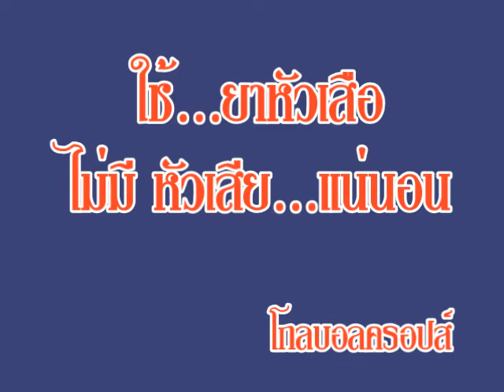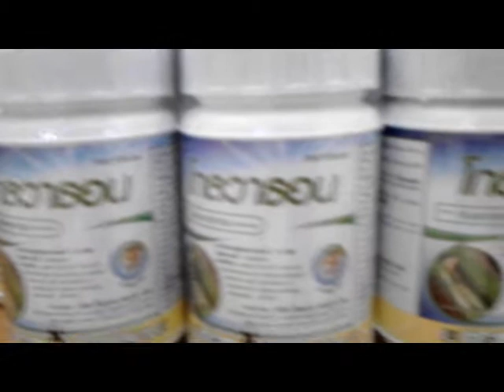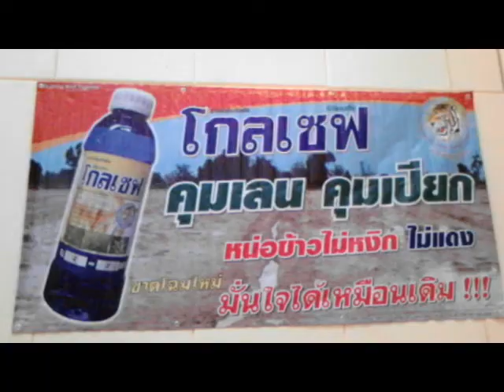งานประชุมเชิงวิชานาข้าว 18 4 59 ไพบูลย์ไก่ย่างสายเอเชียสิงห์บุรี BY โกลบอลครอปส์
สนทนาปุ๋ย-ยา-เทคนิคเพิ่มผลผลิตพืชกับ ป.เคมีภัณฑ์(เปิดลำโพงด้วย)ใช้PCจะดีกว่า

สนทนาปุ๋ย-ยา-เทคนิคเพิ่มผลผลิตพืชกับ ป.เคมีภัณฑ์

เช็คราคามะลิวันนี้ตลาดไท,ตลาดสี่มุมเมือง,ตลาดปากคลอง(เปิดลำโพงด้วย)ใช้PCจะดีกว่า

เช็คราคาทางเพจเฟสบุ๊ค

ฟังเรื่องดอกมะลิ(เปิดลำโพงด้วย)ใช้PCจะดีกว่า

ติดตามทางแฟนเพจมะลิสิงห์บุรี(ขอให้รวยทุกคนที่เข้าชม)

สวนมะลิสิงห์บุรี

กลุ่มหาคนขายดอกมะลิทั่วโลกกระจายสินค้า+คนอยากขายดอกมะลิ

กลุ่มรับคนงานเก็บดอกมะลิด่วนนนนนนที่สวนมะลิสิงห์บุรี
กรุณาเข้ากลุ่มให้ตรงความต้องการด้วยครับ